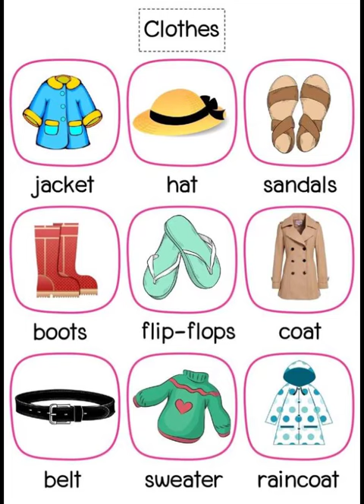Clothes Vocabulary Part 4